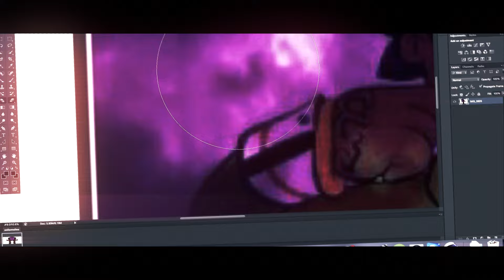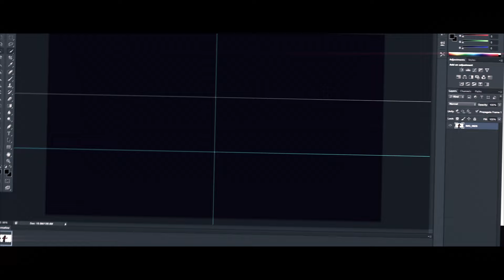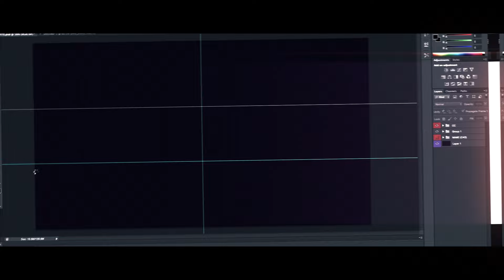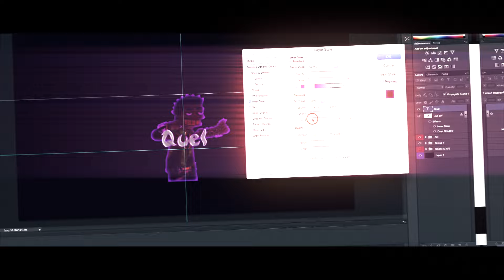Quel GFX Banner Speed Art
You Can Pay Me "$10 PSN" For A 3D Text Synced Intro & GFX

Dont Know Where To Send The Code ? Send It To My KiK .KXXNG_M

✍️Sounds Better With Headphones✍️

HMU
Kik- .KXXNG_M

PSN - IV_Glo_IV

✍️   Stay Active     ✍️